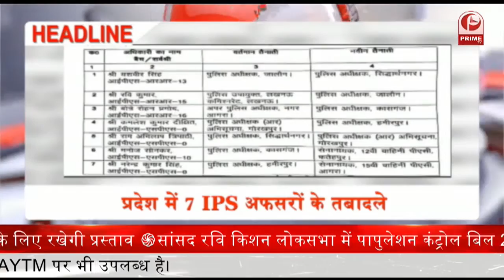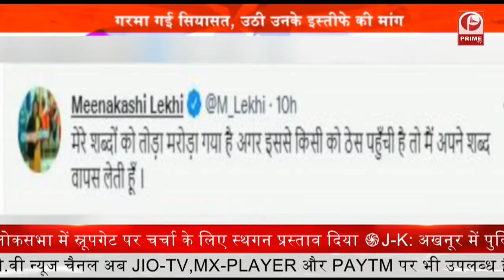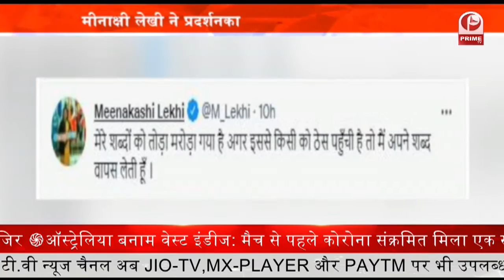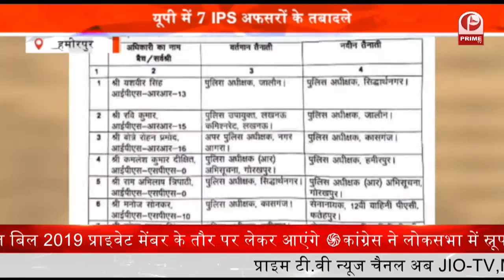CM Yogi Adityanath Visit : तीन दिवसीय दौरे पर आज || Prime Tv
दोपहर तीन बजे डिप्टी सीएम दिनेश शर्मा के साथ सैनिक स्कूल की रखेंगे आधारशिला, पीएम द्वारा मेडिकल कॉलेजों के लोकार्पण कार्यक्रम की तैयारी जांचने देवरिया-सिद्धार्थनगर भी जाएंगे।